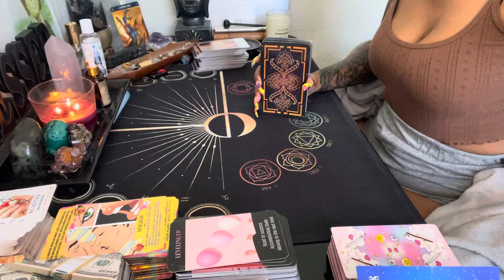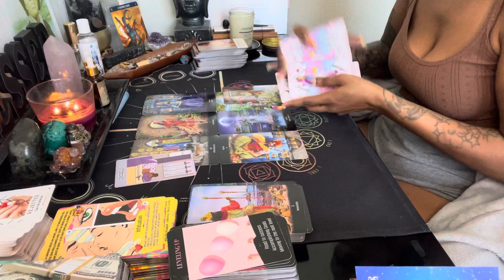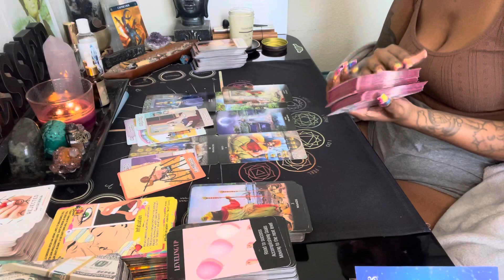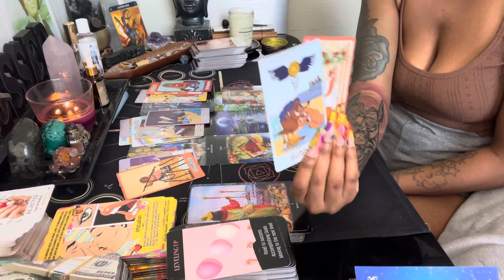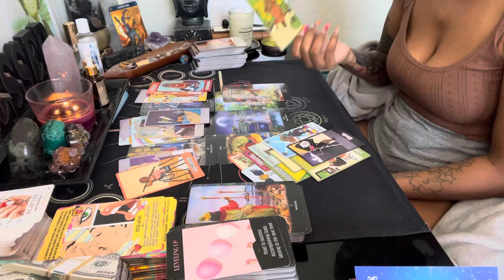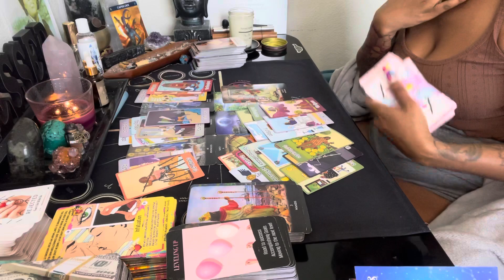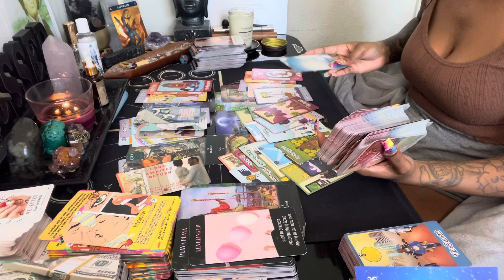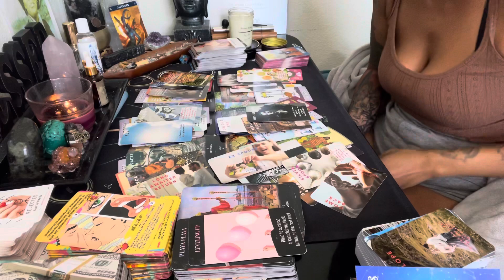Capricorn ♑️ They too stuck in their ways & that has resulted to THIS 🥲🤦🏽‍♀️ what a mess!